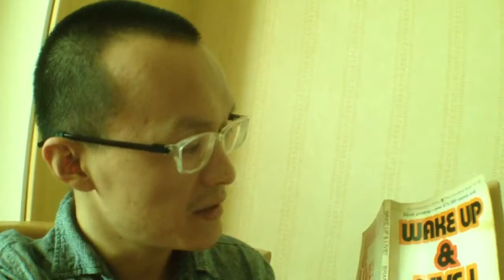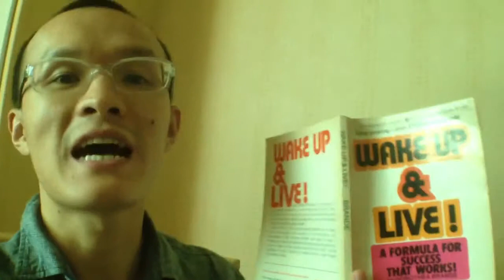Failure Is A Part Of Success! (It's Harder To Fail Than To Succeed) - Junjun Li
According to Junjun Li It's harder to fail than to succeed because it takes energy. If you go for a direction and that direction doesn't give you any result then change it, like for a sample If you don't have money to invest some program yet that's fine use the flea strategies to generate traffic you need to get you started. You must START and LEARN things out there.

Junjun
Live The Life